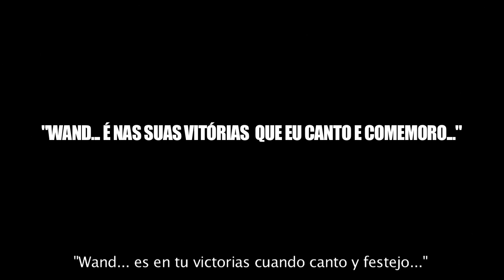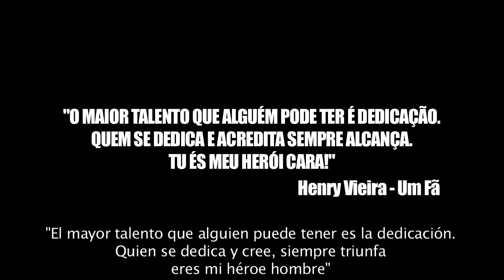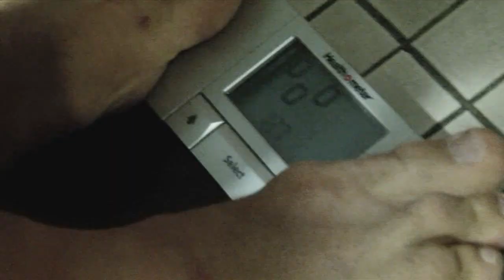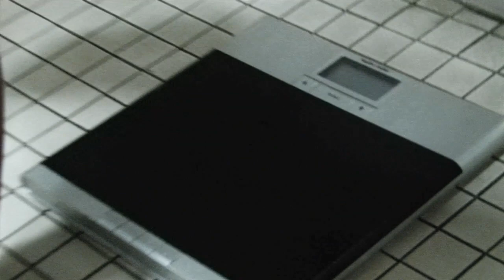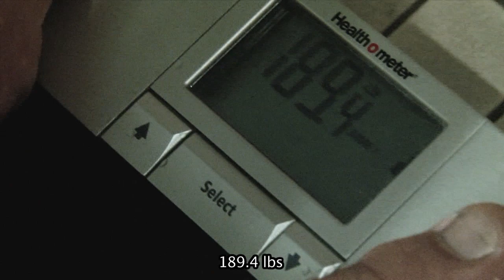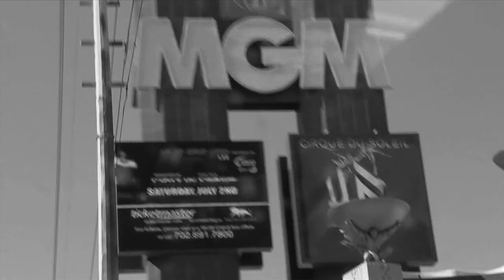Wanderlei Silva El camino en UFC 132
Revivan el tan ansiado regreso de Wanderlei Silva horas antes de su combate en en UFC 132. Esta leyenda se abre y comparte sus sentimientos y planes a futuro. Un verdadero ganador.